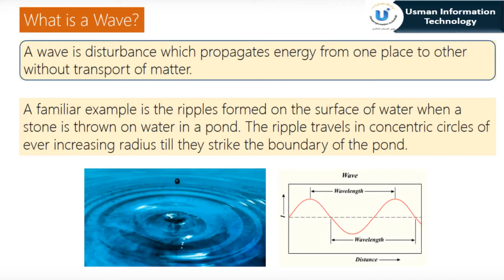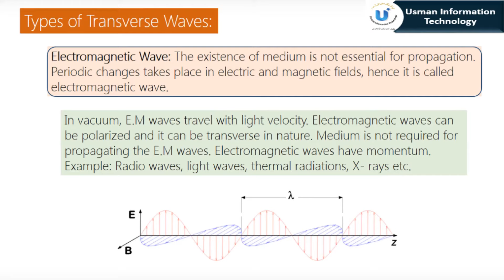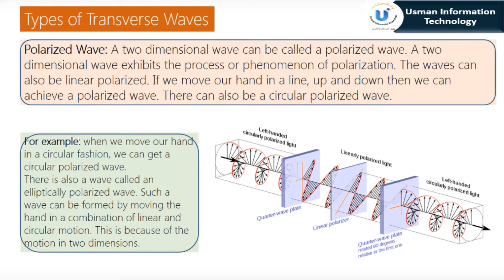Difference between Longitudinal Waves and Transverse Waves Types of Waves Physics Terms Explained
Difference between Longitudinal Waves and Transverse Waves Types of Waves Physics Explained Work Energy and Power. Physics concepts and terms explained easily and clearly for kids and children from grade 6-10 and grade 11-12.

●▬▬▬▬▬▬▬▬▬▬▬ஜ۩۞۩ஜ▬▬▬▬▬▬▬▬▬▬▬●

M.Usman